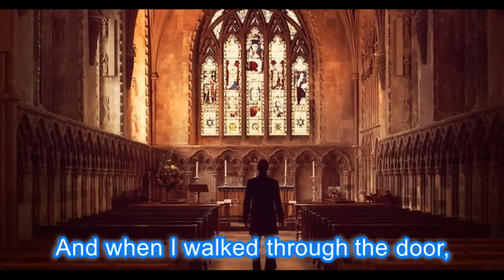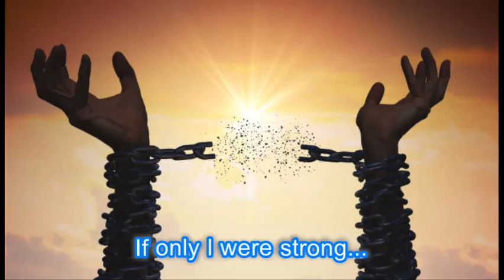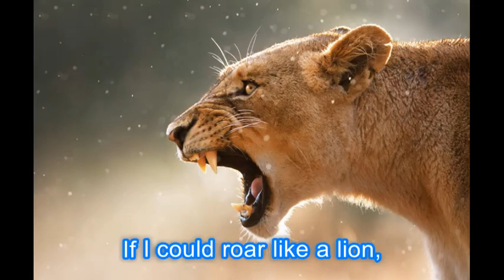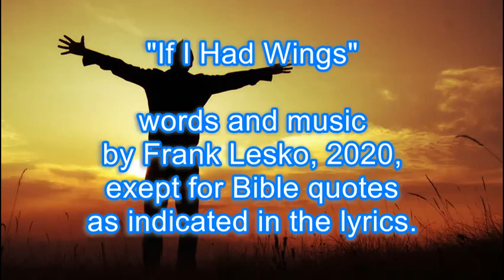If I Had Wings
This song explores many aspects of Catholic Social Teaching (CST). There are Scripture quotes and references and themes of CST peppered throughout.

It also describes a personal journey along those lines--first a desire to retreat from the world but then to eventually re-engage doing charity and justice work.

I composed the music theme and first verse sometime around 2004, I think(?) I added to it here and there since then but wrote the majority of verses and the different sections in 2020. I guess a person stuck in pandemic lockdown would want to write about wanting to go out into the world!

It’s a rough demo so there are mistakes. Singing is a bit off key at times, hope that doesn’t detract too badly. It’s my first attempt at a lyric video and one of my first at layered music production.

Words and music by Frank Lesko, 2020, with the exception of Bible quotes which are cited in the video.